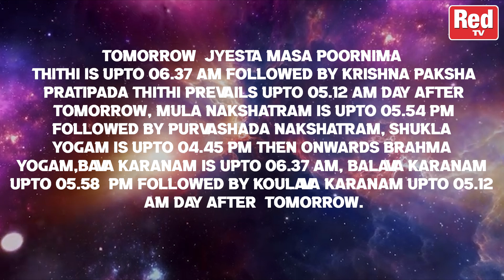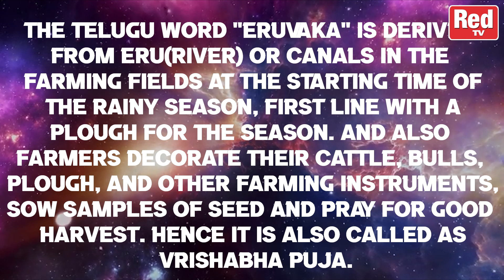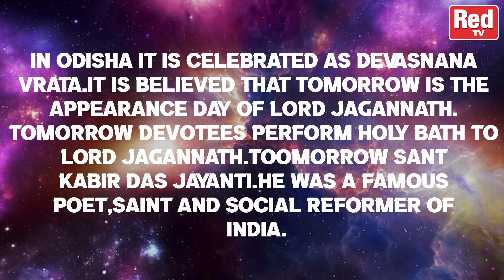THE AUSPICIOUS DAY TODAY'S Eruvaka Purnima Season 22-06-2024 | Red Tv Bhakthi